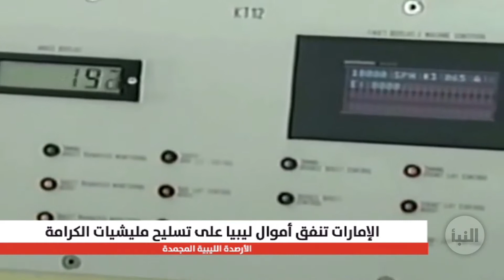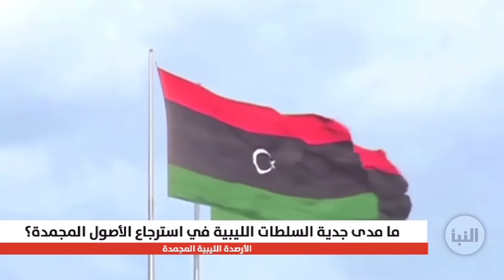ما مدى جدية السلطات الليبية في استرجاع الأصول المجمدة؟